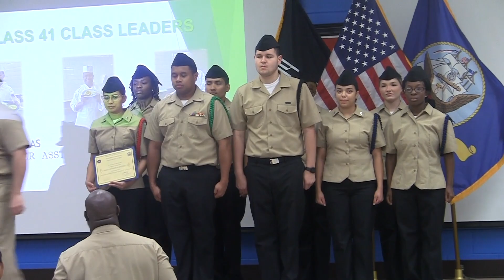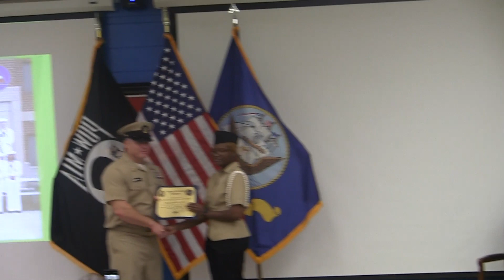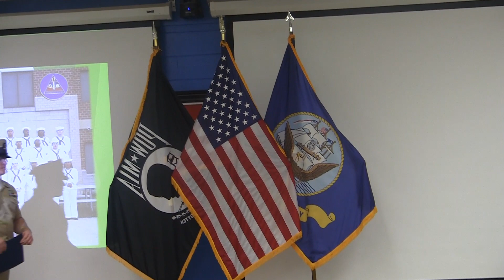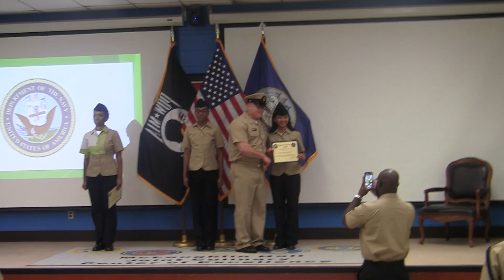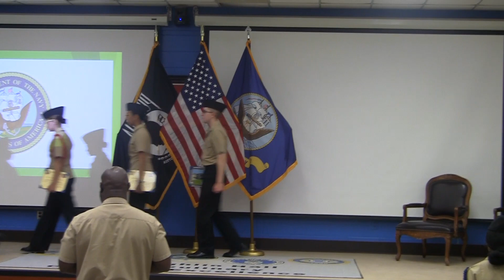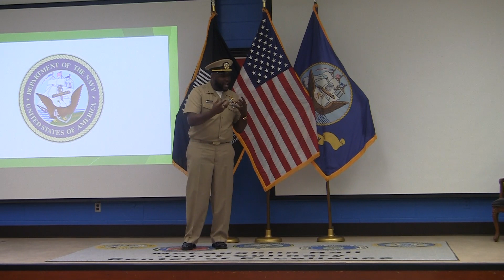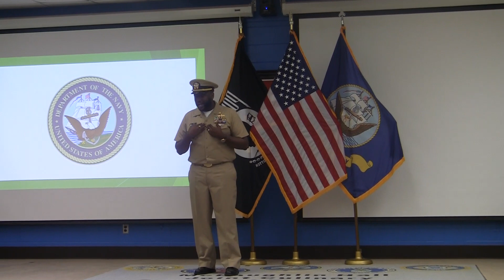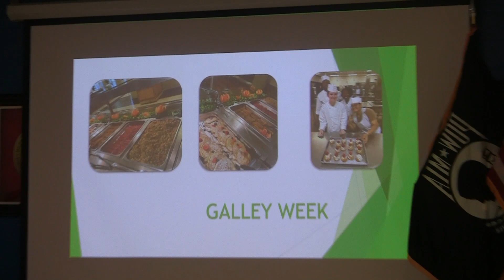NAVY CULINARY SPECIALIST GRADUATION CEREMONY CLASS 41 FORT GREGG ADAMS VA